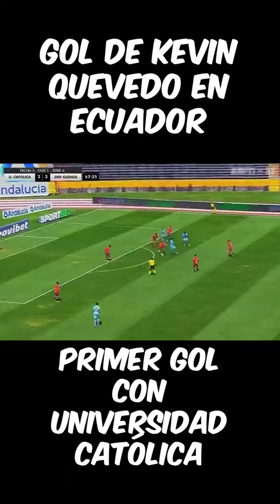¡KEVIN QUEVEDO MARCA SU PRIMER GOL EN ECUADOR!